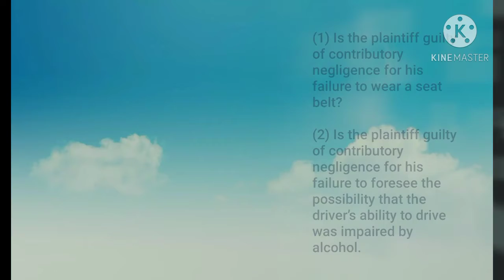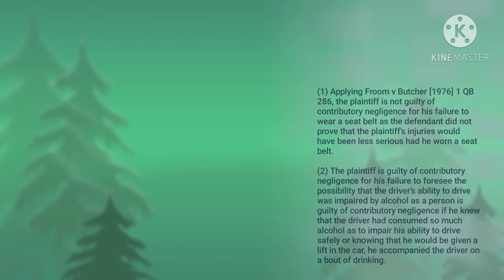Owens v Brimmell 1977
The plaintiff and the defendant were friends and the defendant often gave a lift to the plaintiff. One night, they bought went out with the car, visited several public houses and finally, a club. The defendant estimated that they had both drunk 8 to 9 pints of beer. At 2 am, the defendant was driving the plaintiff home, lost control of the car and crashed into a lamp post. The plaintiff was not wearing a seat belt. He received a heavy blow on the face either from hitting the lamp post when he was partially thrown from the car, or from facia board of the car while sitting the passenger seat. The plaintiff suffered very serious injuries, including intellect impairment. The defendant admitted that he was guilty of negligence in the plaintiff’s action for damages, but alleged that the plaintiff was guilty of contributory negligence for his failure to wear a seat belt and recklessness as to the possibility that the defendant’s ability to drive was impaired by alcohol.

Issues

(1) Is the plaintiff guilty of contributory negligence for his failure to wear a seat belt?

(2) Is the plaintiff guilty of contributory negligence for his failure to foresee the possibility that the driver’s ability to drive was impaired by alcohol.

Held

(1) Applying Froom v Butcher [1976] 1 QB 286, the plaintiff is not guilty of contributory negligence for his failure to wear a seat belt as the defendant did not prove that the plaintiff’s injuries would have been less serious had he worn a seat belt.

(2) The plaintiff is guilty of contributory negligence for his failure to foresee the possibility that the driver’s ability to drive was impaired by alcohol as a person is guilty of contributory negligence if he knew that the driver had consumed so much alcohol as to impair his ability to drive safely or knowing that he would be given a lift in the car, he accompanied the driver on a bout of drinking.